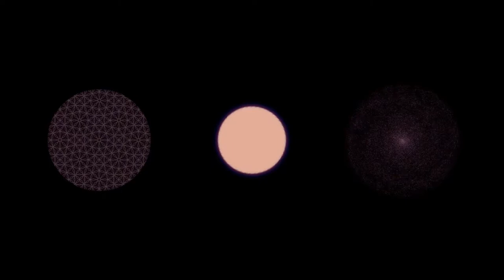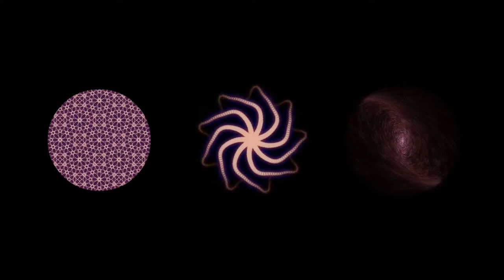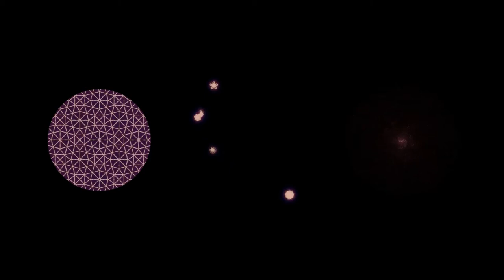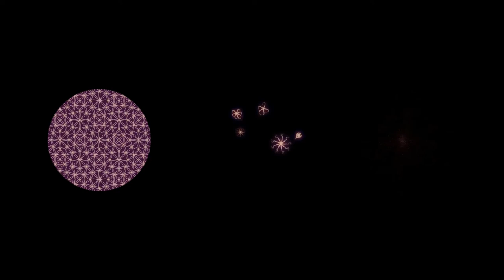Nest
Generative film.